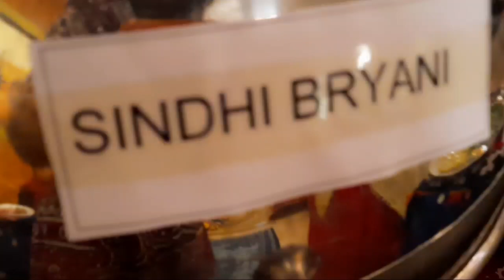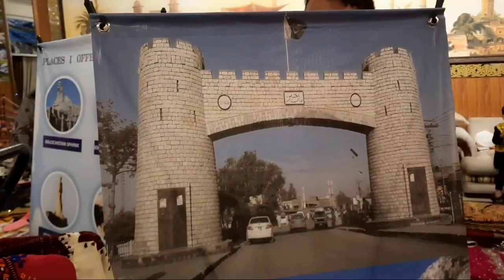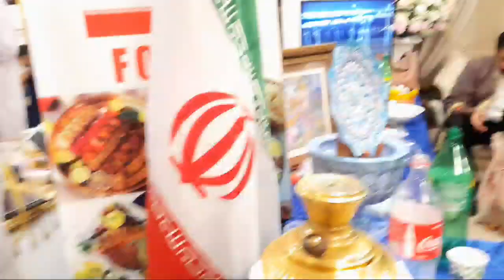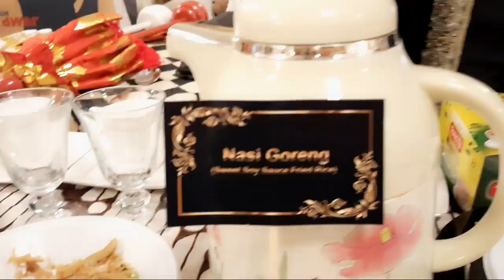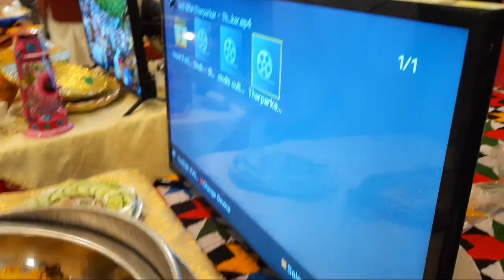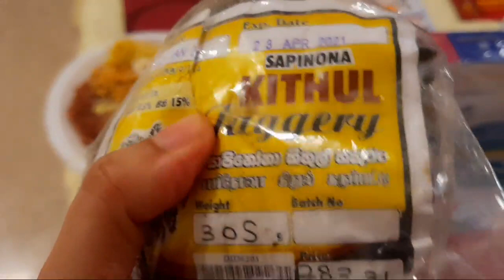SIGHTS AND SOUNDS | EPISODE # 01 | THE CULTURAL MIX | THE OPINIONATED MAMA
Explore the cultural mix, right here, with us, in Sights and Sounds ❤